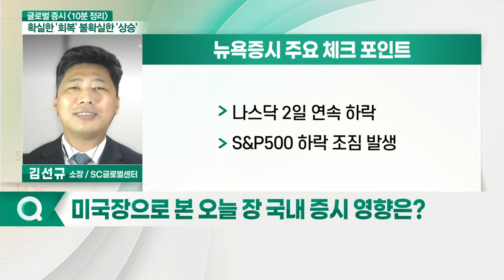나스닥 2일 연속 하락... 오늘 국내 증시 영향은?_글로벌 증시 전문가 시각 (20210506)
- 나스닥 2일 연속 하락
- S&P500 하락 조짐 발생
- 에너지·소재·금융주 등 상승
- 부동산·유틸리티 등 하락

# 오늘 우리 시장은?
- 금리 인상 시그널에 주가 변동성 증가
- 휴장 이후 공매도 숏커버링 여부 관심 필요
- 코로나 백신 지식재산권 면제 이슈 주목